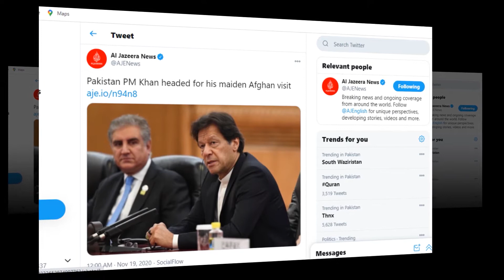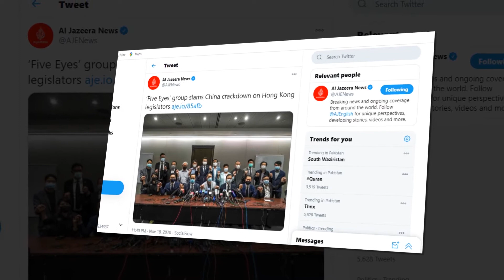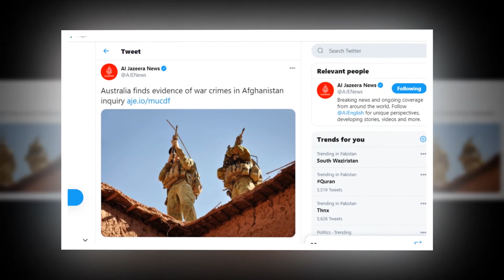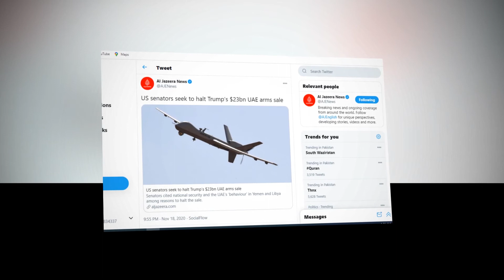Pakistani PM Visit To Afghanistan | Imran Khan Visit Afghanistan | Afghan Peace Talks | AL Caliph TV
AOA Viewers this is al caliph tv and you are watching news updates from Pakistan and Afghanistan the Pakistani pm Imran  khan visited Afghanistan and dr AshrafGhani Receiving him. this news updates is also includes afghan peace talks with Taliban leaders.